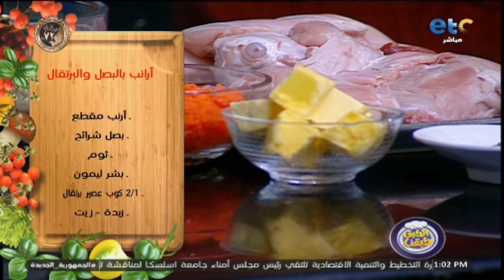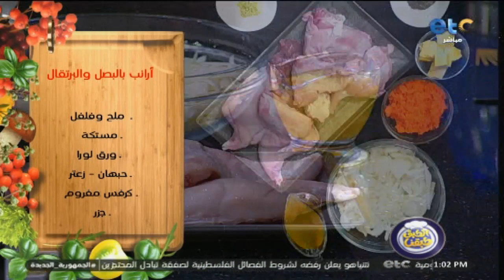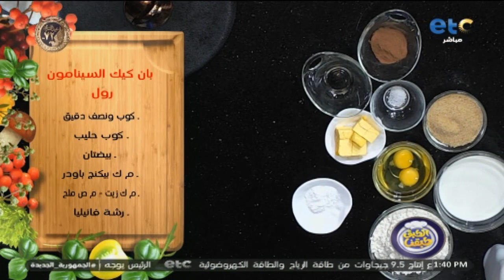الحلقة الكاملة| الطبق طبقنا| أرانب بالبرتقال والبصل، والشيش طاووق المشوي والكفتة وبان كيك سينامون 😋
الحلقة الكاملة| الطبق طبقنا| طريقة عمل الأرانب بالبرتقال والبصل 😋، وطريقة عمل الشيش طاووق المشوي والكفتة مع بان كيك سينامون 😋 من الشيف